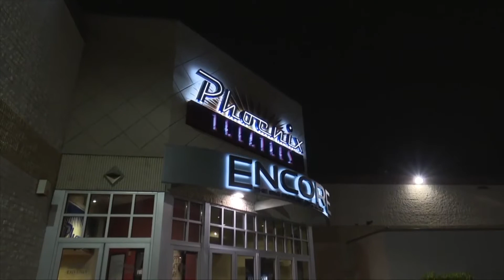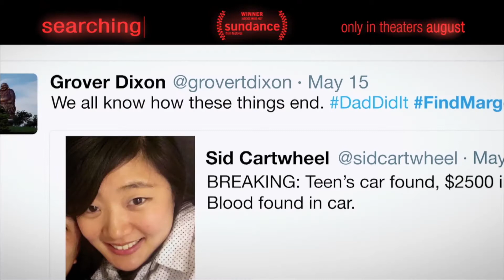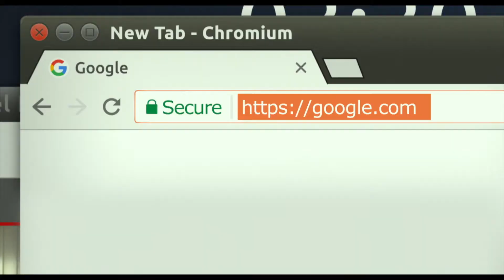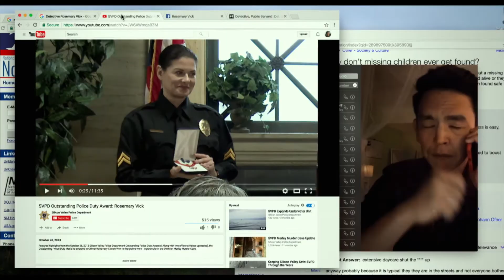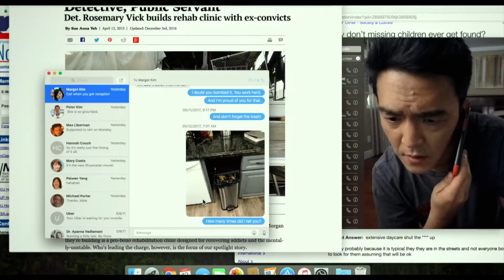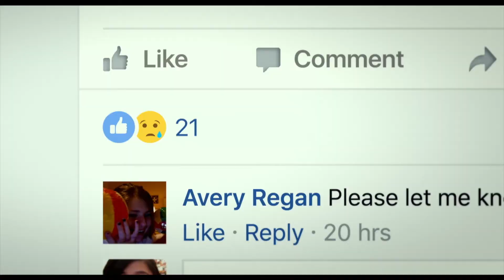Movie Minute: “Searching”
The BCAN Movie Minute crew give the thriller “Searching” a view. Is it a hit or miss? Find out with their reviews!